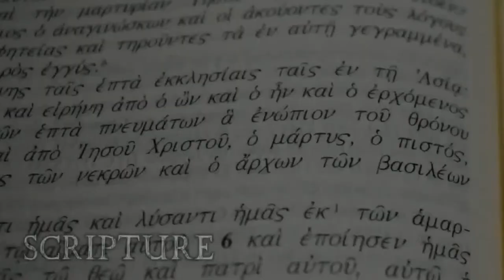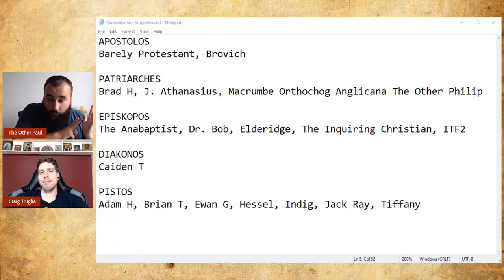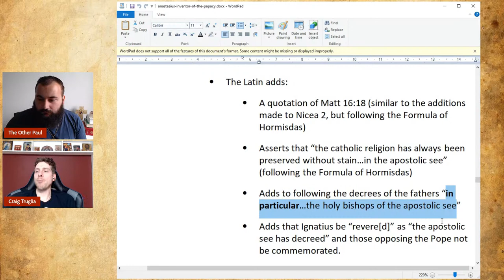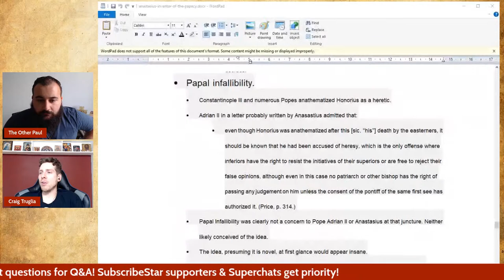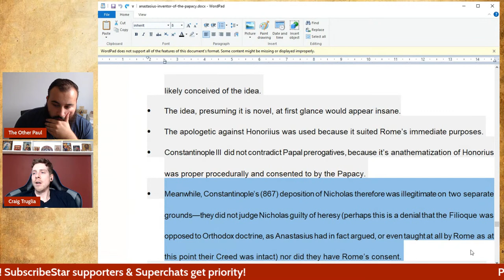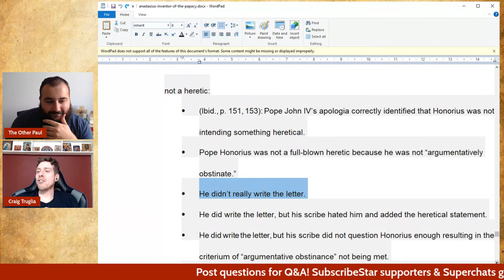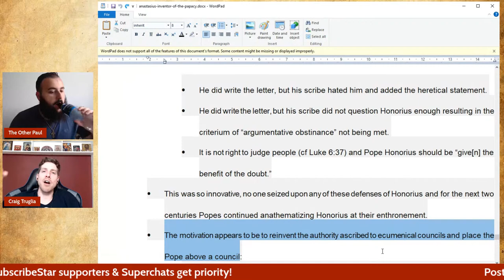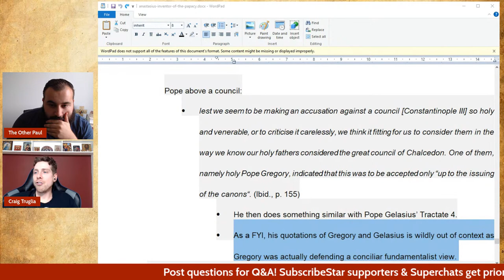Anastasius the Librarian: Inventor of Popery? - ft. Craig Truglia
Romanists often retort that Protestants and Easterners can't point to a specific time after the Apostles when the Papacy was invented, thus implying that Roman Catholicism stretches back all the way to Christ. But is this actually true? According to Craig Truglia (Orthodox Christian Theology), we not only have a precise time in which the Papacy as we know it was first conceived of, but also by *whom* it was first conceived: Anastasius, the librarian of the Church of Rome in the 9th century A.D.. We will discuss Craig's evidence and reasoning behind this claim, especially as it was presented in his recent blog essay on the issue. Will the argument pan out? Watch the interview to find out.

To God Be The Glory, composed by William Howard Doane (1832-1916) with descant arranged by Richard M S Irwin (b. 1955).